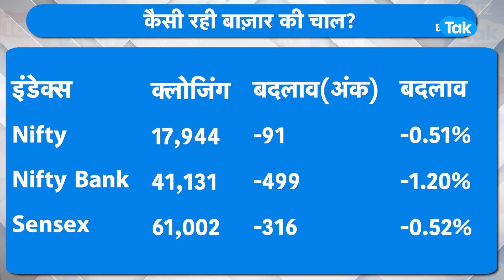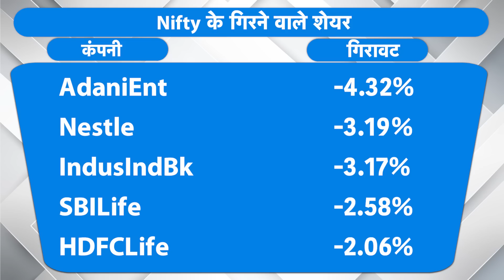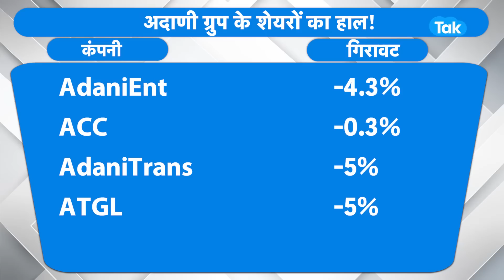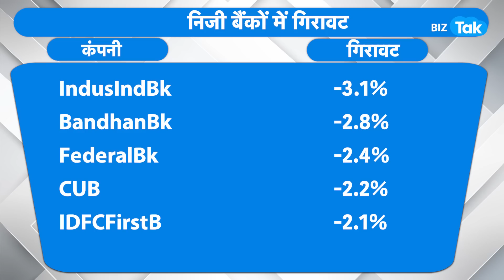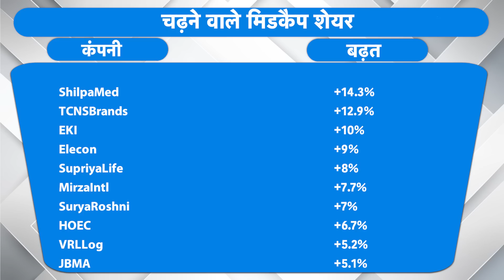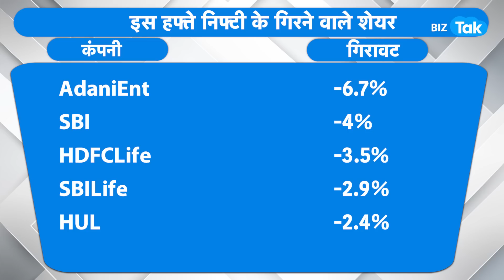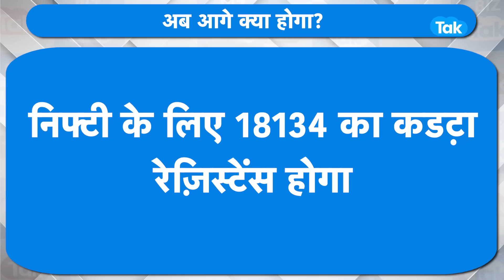Market Roundup| Share Market को खाए जा रही है ये टेंशन! | BIZ Tak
Closing Bell: Nifty ends below 18,000, Sensex down 317 pts; realty, metal, IT, banks worst hit